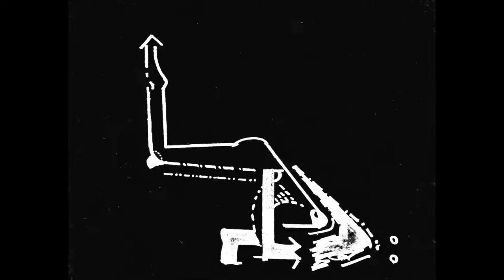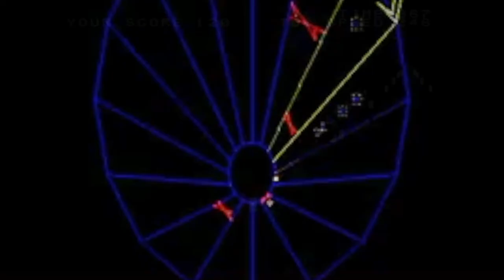Meditations on a Meta-Organism Trailer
Friday November 3rd Jamaica Center for Arts and Learning!
"Meditations on a Meta-Organism" confronts what it means to "think about thinking" and the meta nature of the human condition.  This multimedia dance solo mixes poetry, video, and intricate movement to navigate quantum mechanics, psychology, feedback loops, and more in an inquisitive but inconclusive discourse on self-reflection.